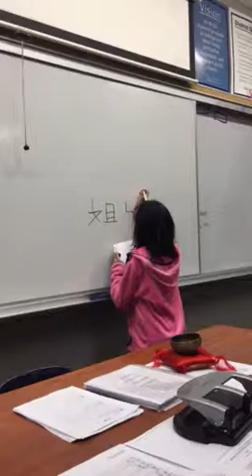NMS 6th Graders tell Vocabulary story - old sister